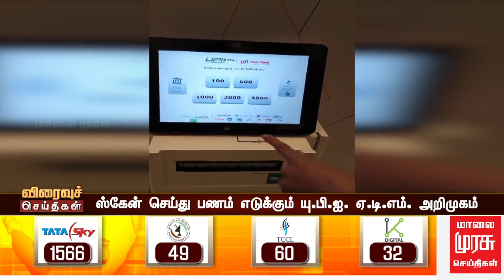ஸ்கேன் செய்து பணம் எடுக்கும் யு.பி.ஐ. ஏ.டி.எம். அறிமுகம்